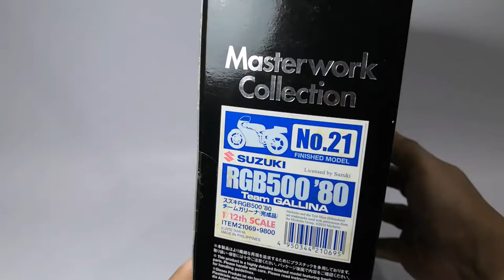EP79. MARCO LUCCHINELLI SUZUKI RGB500 WGP 1980 TAMIYA MASTERWORK 1:12 SCALE MINIATURE MODEL REVIEW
Manufacturer : TAMIYA MASTERWORK
Scale : 1:12
Material : Plastic